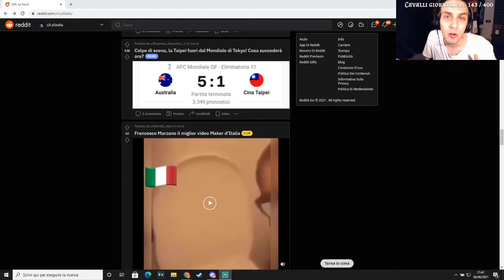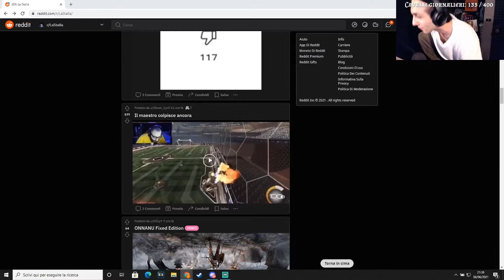K PROCIONE 🤬 - BEST OF BLUR